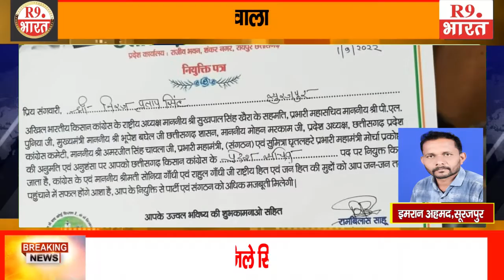नीरज सिंह को नियुक्त किया गया किसान कांग्रेस का प्रदेश सचिव.....@fastUpdate@R9BharatTV